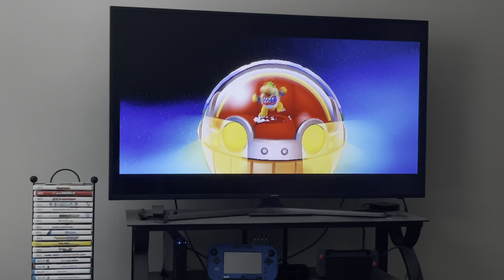Super Mario Galaxy 2 Part 20 (100%)